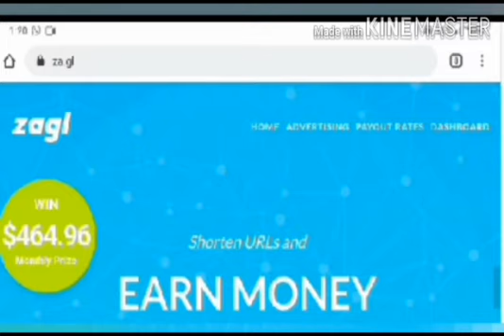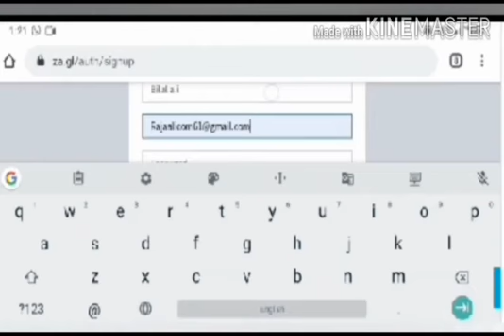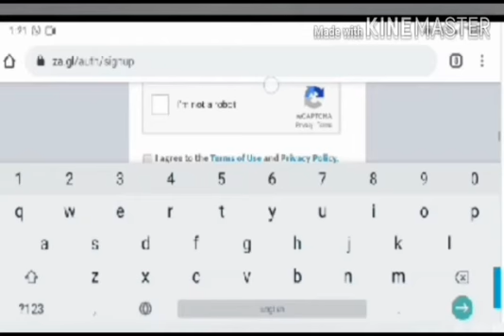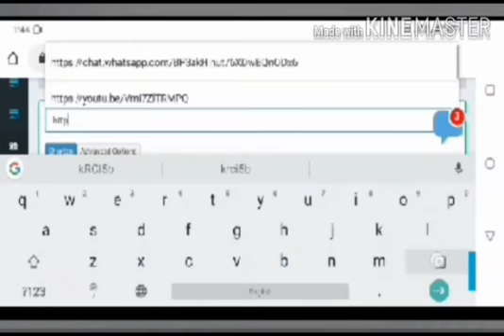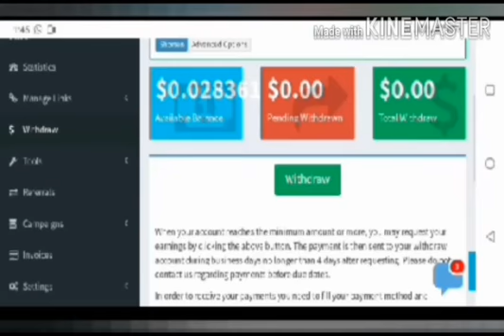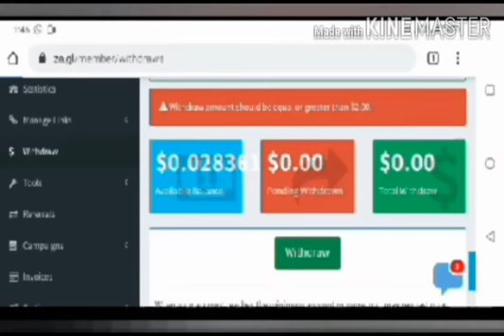Best online earning site no investment only earn.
Video from Malik Bilal

My WhatsApp group for YouTubers